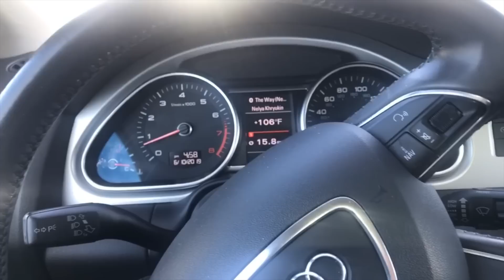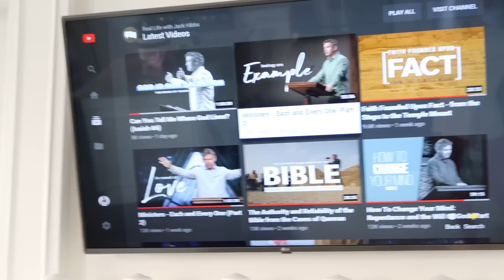WEEKLY VLOG + PANTRY ORGANIZATION | NELYA KHRYUKIN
Hello,

In this weeks vlog I share with you a little bit of everything, work, home, kids, etc. Hope you enjoy it.